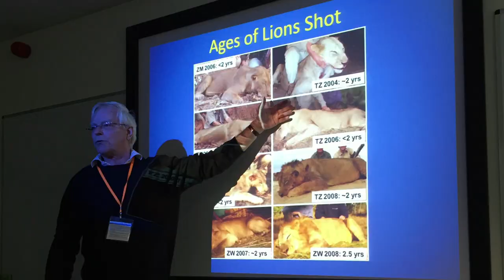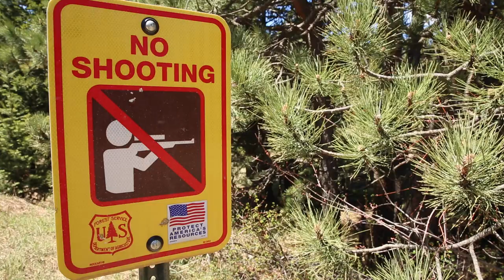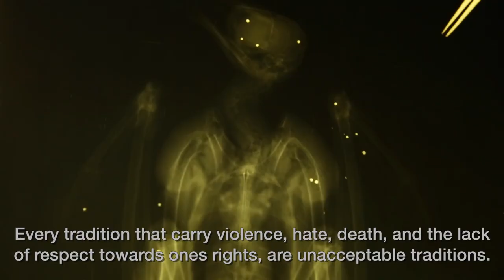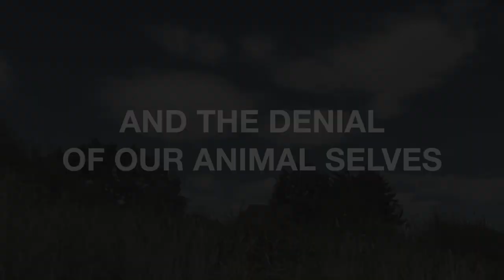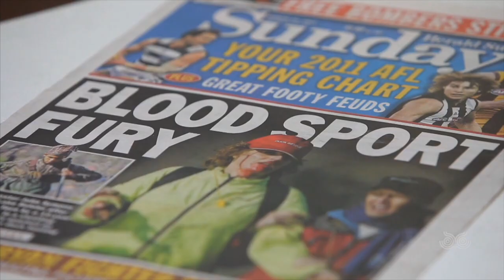On The Wild Side - Crowdfunding Video + Trailer 1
Help us fund our documentary about the global movement against hunting.